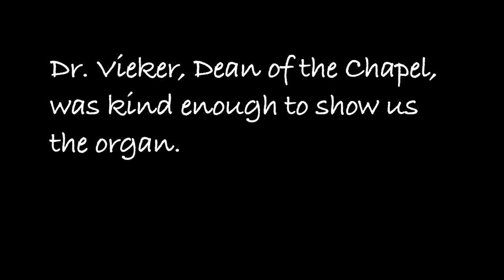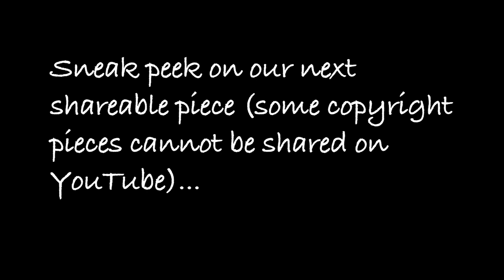A visit to Concordia Seminary!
While traveling recently, we stopped at Concordia Seminary and Rev. Dr. Jon Vieker gave us a tour of the chapel and an opportunity to sit at the organ bench.

Music: Lobe den Herren, den machtigen Konig der Ehren (Praise to the Lord the Almighty, the King of Creation) by Johann Gottfried Walther